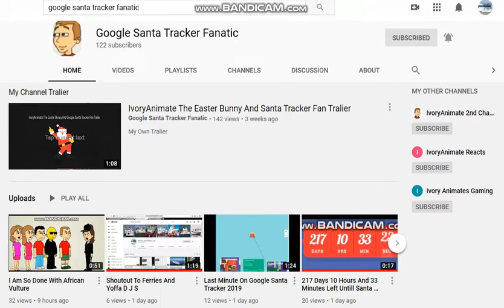Shoutout to Google Santa Trcker Fanatic